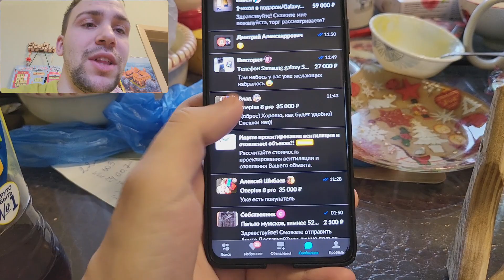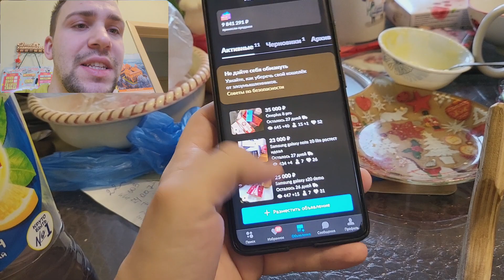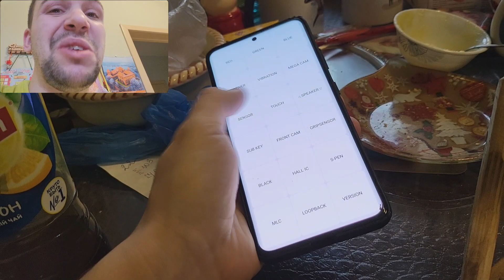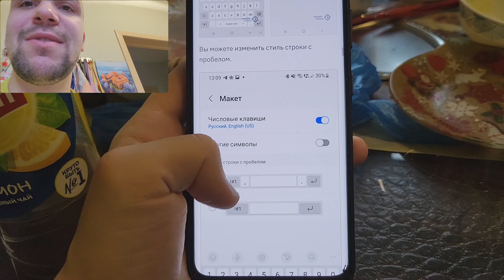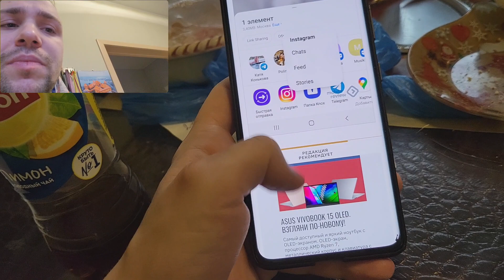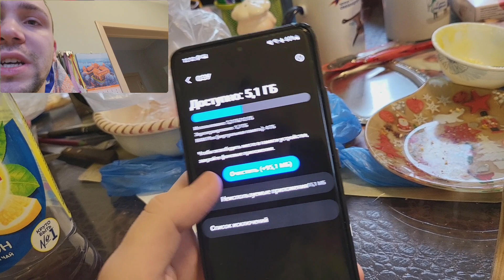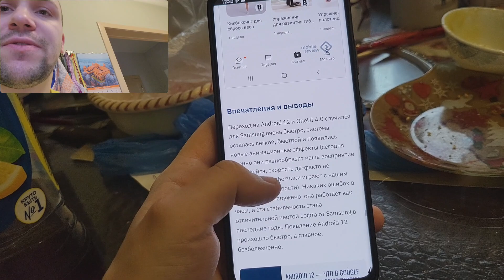Обзор one ui 4.0 android 12 реальные впечатления